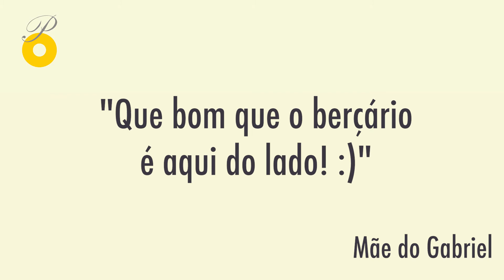Teaser 04: Escola Ponto Omega / Ponto Omega School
Conheça mais sobre as vantagens da escola da primeira infância Ponto Omega.

Learn more about the advantages of Ponto Omega, early years school.